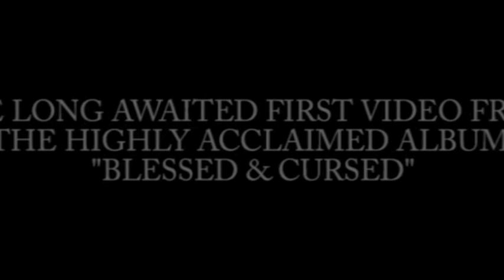DEVIL SOLD HIS SOUL - The Disappointment (OFFICIAL TRAILER)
DEVIL SOLD HIS SOUL - The Disappointment (OFFICIAL TRAILER). Check this trailer for the upcoming DEVIL SOLD HIS SOUL music video for the song "The Disappointment". The official video will be revealed soon!